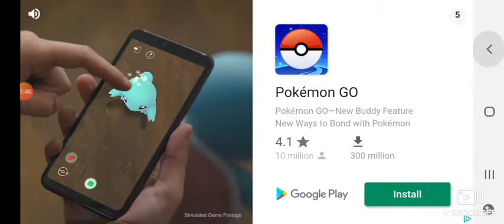Stickman Party:Sea Battle 🚢